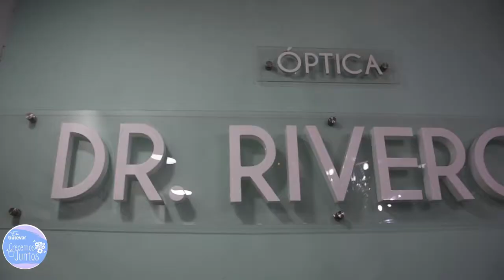🤓 Doctor Riveros. ¡Tu óptica en Bulevar! ¡UN EXAMEN DIFERENTE!🤓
Bulevar se preocupa por tu salud visual, por esta razón te explicamos como funciona una de las ópticas y emprendimiento, ubicado en nuestro Centro Comercial. Recuerda que en Bulevar siempre te asesoramos 👏🏻🤗✨ ¡Visítanos!